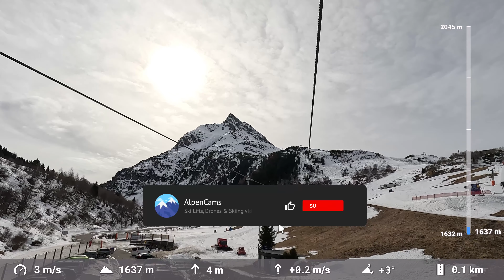Birkhahnbahn Full Ride - Silvapark Galtür (Silvretta Region) | Built by Doppelmayr in 1988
Full ride up with the Birkhahnbahn in the Silvapark Galtür ski area (Silvretta Region Galtür / Kappl / See / Ischgl & Samnaun). The 4er Birkhahnbahn is a four-person chairlift with a wind bubble built by Doppelmayr in 1988.

*More photos, videos and info*

Do you like our videos? Buy us an Apfelstrudel or Coffee so we can create more videos

*More videos from Silvapark Galtür & Ischgl - Samnaun*

*Specifications 4er Birkhahnbahn*

- Manufacturer: Doppelmayr ( @DoppelmayrSeilbahnen )
- Build year: 1988
- Valley station altitude: 1634m
- Mountain station altitude: 2050m
- Length: 1538m
- Altitude difference: 416m
- Speed: 5 m/s
- Capacity: 2100 persons per hour
- Wind Bubble: yes
- Heated seats: no

*Chapters*
00:00 Departure
00:55 Full Ride
09:00 Arrival

*Camera info & GPS*
Filmed in 4K (10-bit color) 60fps with GPS statistics.

GPS Telemetry is a bit unreliable in the beginning because the roof of the valley station interferes with the GPS signal. As soon as we have left the valley station, the GPS signal improves 🚀

Visit the AlpenCams website for webcams, ski lifts, drone panoramas and more from the Alps!